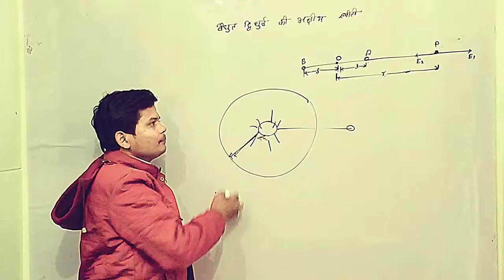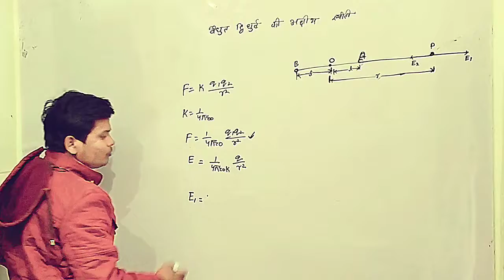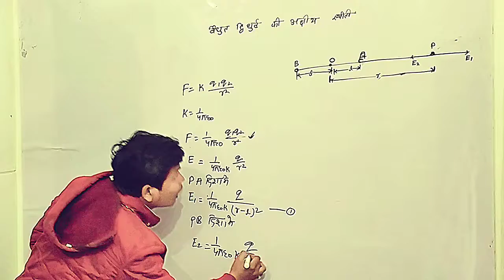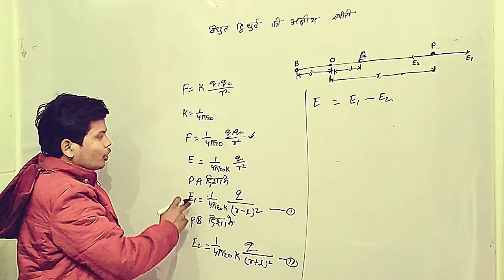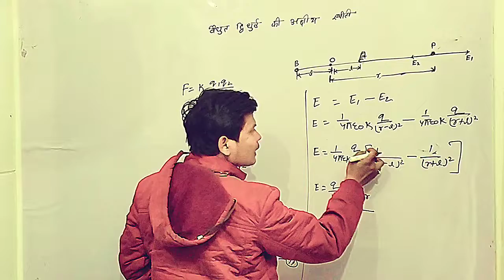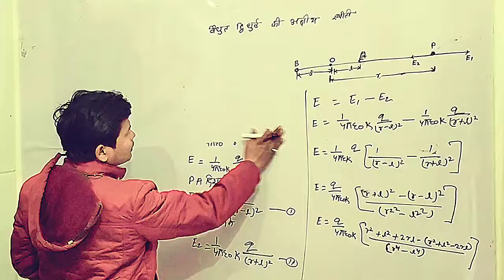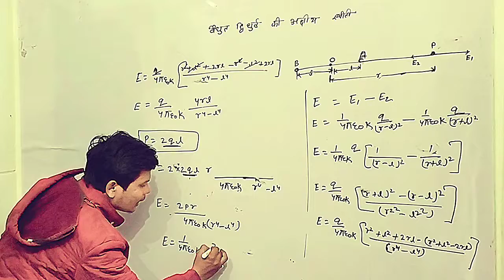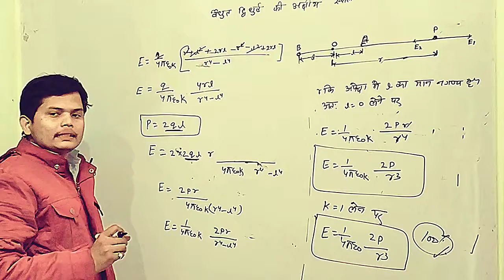बैद्युत द्विध्रुव की अक्षिय स्थिति भौतिक विज्ञान class 12